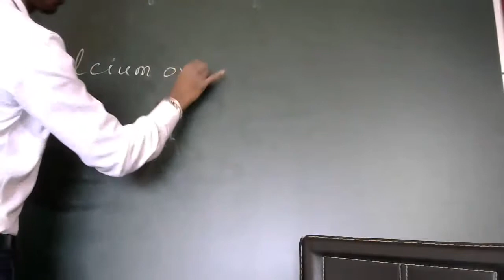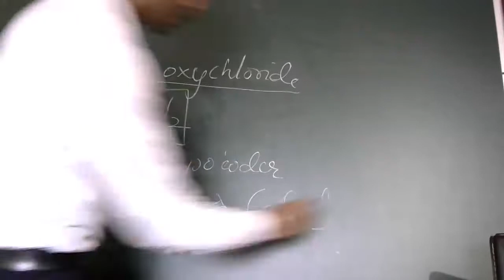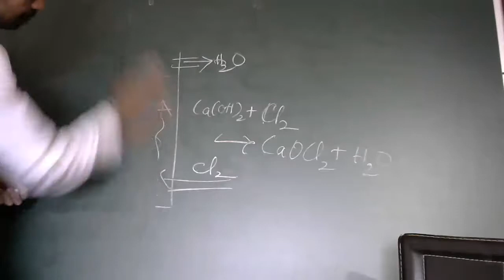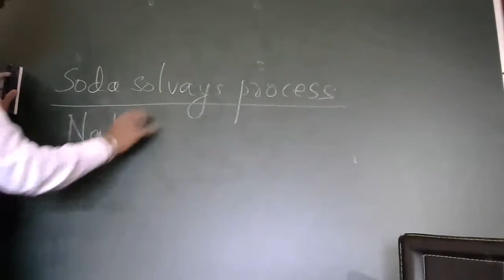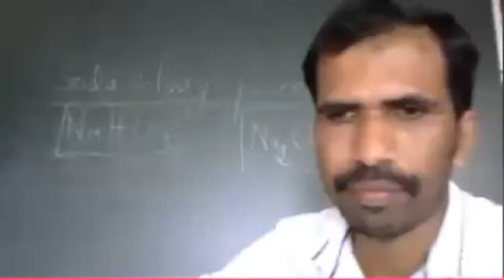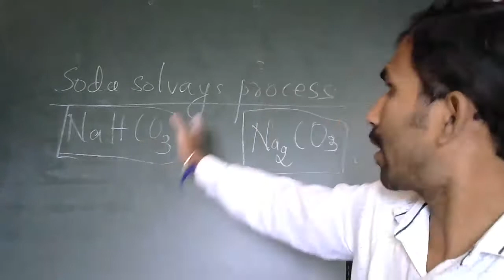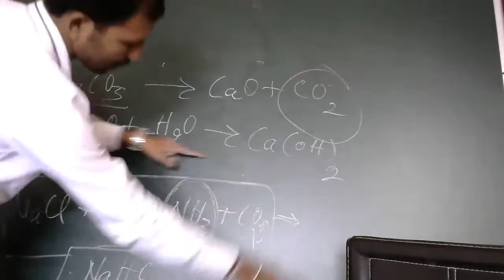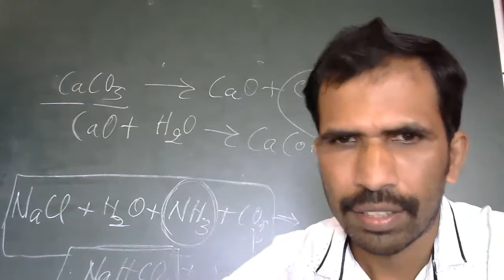Acid, Base and Salt Part 05